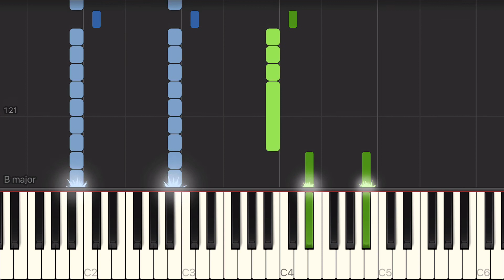Taylor Swift - You Belong With Me Tutorial [EASY] - How to Play Piano for Beginners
Learn how to play  You Belong With Me by Taylor Swift on Piano with Synthesia beginner piano tutorial. Enjoy!

Fact:
Taylor explained to MTV News: "This song is basically about wanting someone who is with this girl who doesn't appreciate him at all. Basically like 'girl-next-door-itis.' You like this guy who you have for your whole life, and you know him better than she does but somehow the popular girl gets the guy every time."

Songwriters: Liz Rose / Taylor Alison Swift
You Belong With Me Lyrics © Warner-tamerlane Publishing Corp., Sony/atv Tree Publishing, Taylor Swift Music, Orbison Music Llc, Wagnerville Music